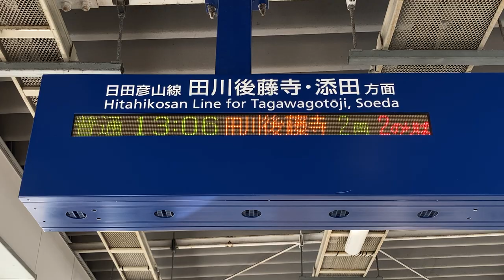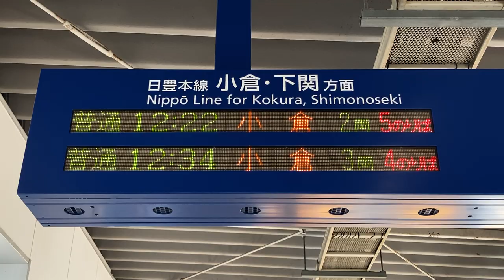JR九州 城野駅 改札内コンコース 発車標(LED電光掲示板)